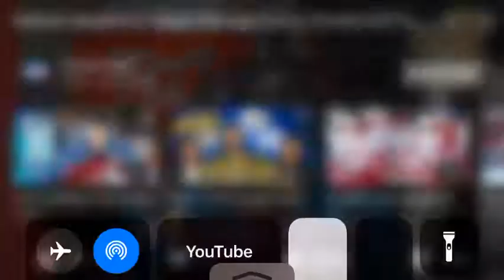Nathan MacKinnon’s Goal